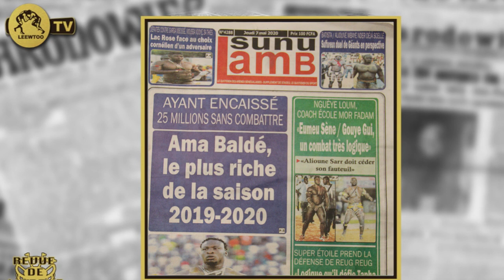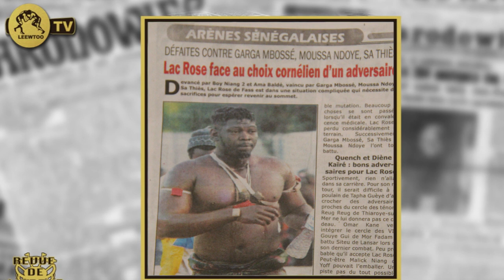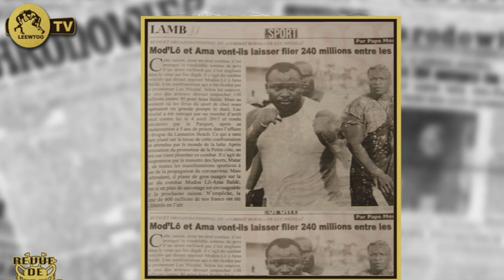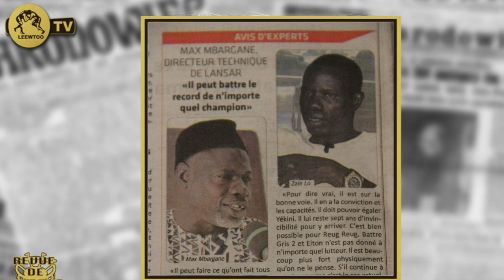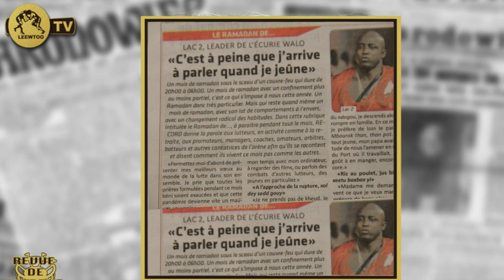REVUE DE L'ARENE DU 07 MAI 2020